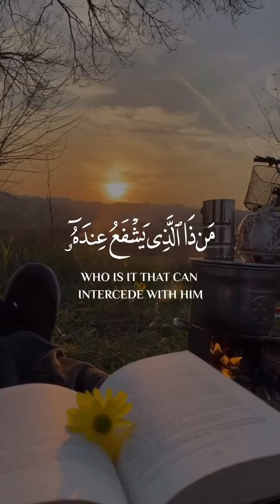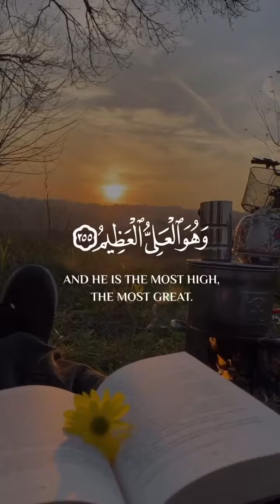آیت الکرسی || Ayat alkursi || Quran || Quran Recitation || Quran Tilawat | Islam | Muslims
The Protection : Ayat al Kursi
Beautiful Quran Recitation of Ayat al Kursi

Leave a Like/Commnet it's cost nothing
KEEP SUPPORTING!